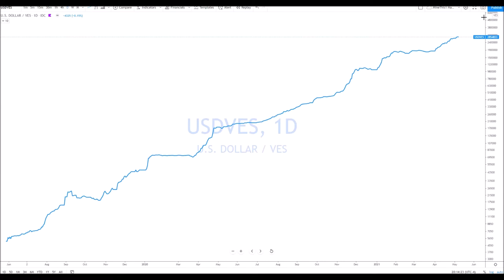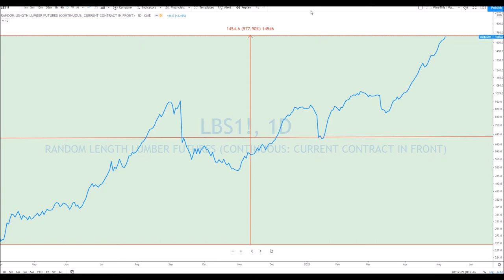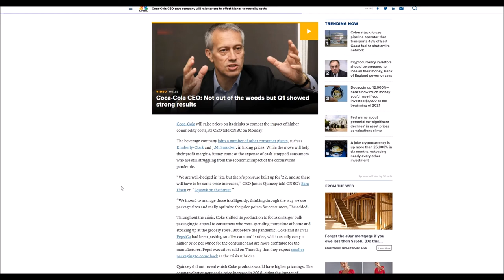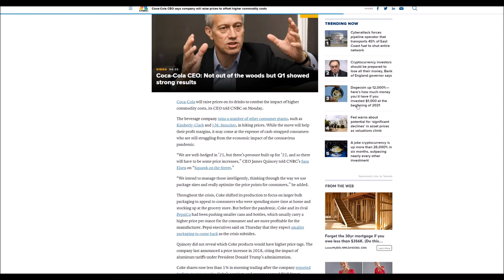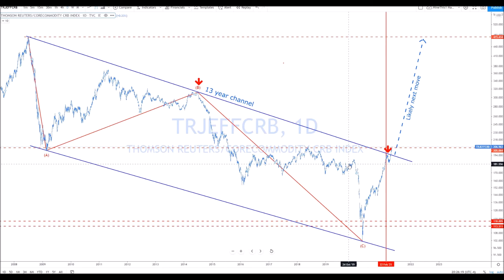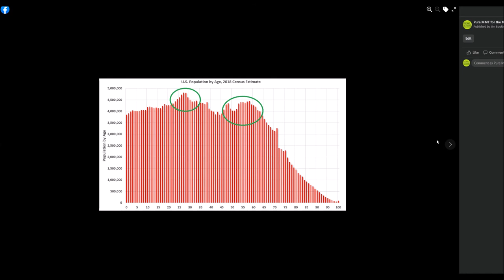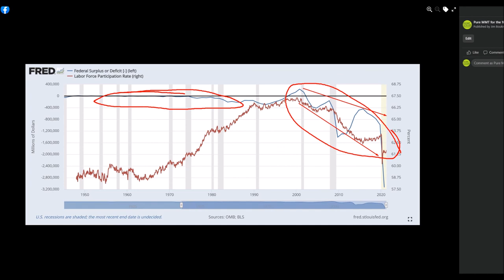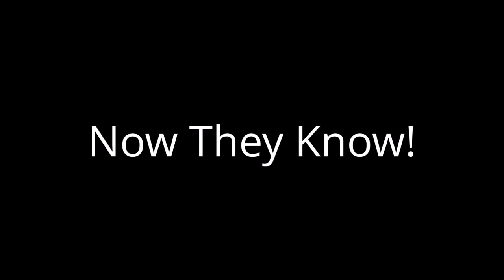Real Macro - MMT Inflation Is The Constraint" Apparently NOT!